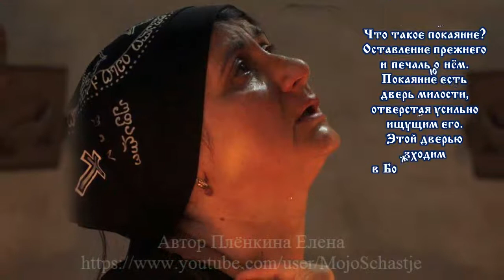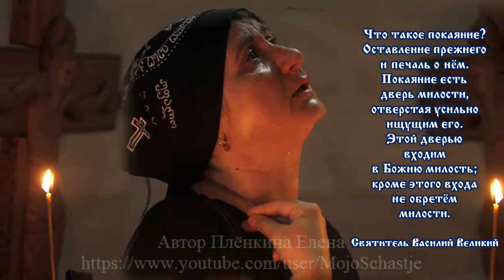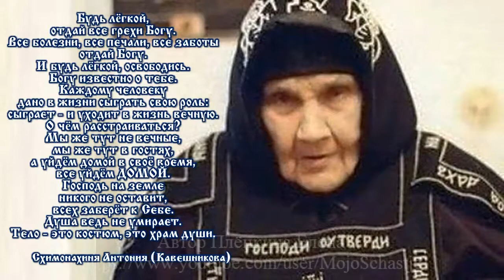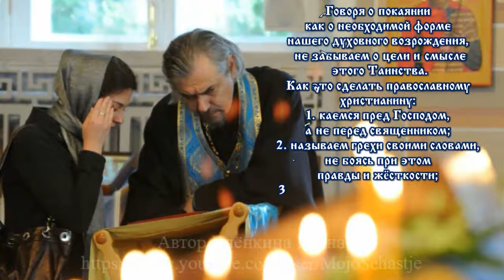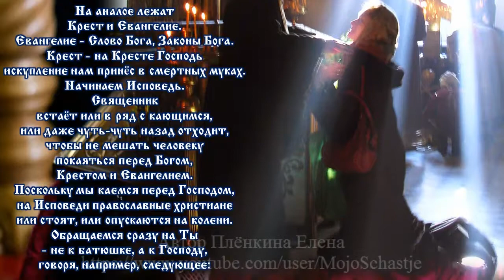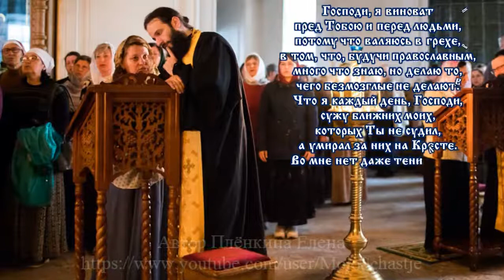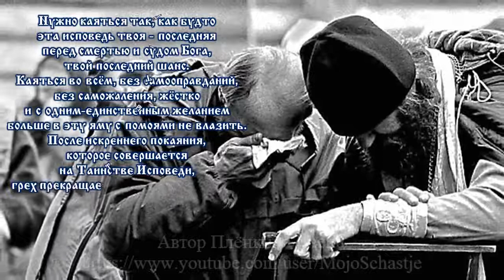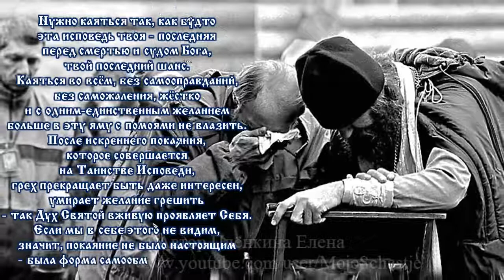Как правильно каяться на Исповеди. How to repent correctly in Confession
Как правильно каяться на Исповеди
Что такое покаяние?
Оставление прежнего
и печаль о нём.
Покаяние есть
дверь милости,
отверстая усильно
ищущим его.
Этой дверью
входим
в Божию милость;
кроме этого входа
не обретём
милости.
Святитель Василий Великий

Будь лёгкой,
отдай все грехи Богу.
Все болезни, все печали, все заботы отдай Богу.И будь лёгкой, освободись.Богу известно о тебе.Каждому человеку
дано в жизни сыграть свою роль:
сыграет - и уходит в жизнь вечную.
О чём расстраиваться?
Мы же тут не вечные,
мы же тут в гостях,
а уйдём домой в своё время,
все уйдём ДОМОЙ.
Господь на земленикого не оставит,
всех заберёт к Себе.
Душа ведь не умирает.
Тело - это костюм, это храм души.
             Схимонахиня Антония (Кавешникова)

Говоря о покаянии
как о необходимой форме
нашего духовного возрождения,
 не забываем о цели и смысле
 этого Таинства.
Как это сделать православному христианину:
1. каемся пред Господом,
а не перед священником;
2. называем грехи своими словами,
не боясь при этом
правды и жёсткости;
3. каясь в грехах, нужно обнажать причину греха и его последствия;
4. нужно говорить в первом лице
единственного числа
- только исключительно о себе
и ни о ком другом.

На аналое лежат
Крест и Евангелие.
Евангелие - Слово Бога, Законы Бога.
Крест - на Кресте Господь
искупление нам принёс в смертных муках.
Начинаем Исповедь.
Священник
встаёт или в ряд с кающимся,
или даже чуть-чуть назад отходит,
чтобы не мешать человеку
покаяться перед Богом,
Крестом и Евангелием.
Поскольку мы каемся перед Господом,
на Исповеди православные христиане
или стоят, или опускаются на колени.
Обращаемся сразу на =Ты=
- не к батюшке, а к Господу,
говоря, например, следующее:

Господи, я виноват
пред Тобою и перед людьми,
потому что валяюсь в грехе,
в том, что, будучи православным,
много что знаю, но делаю то,
чего безмозглые не делают.
Что я каждый день, Господи,
сужу ближних моих,
которых Ты не судил,
а умирал за них на Кресте.
Во мне нет даже тени любви,
тени сострадания, тени милосердия.

И так каемся в этом грехе,
другом, третьем, четвёртом
- не со священником разговариваем,
а у Бога прощение просим,
правду о себе говоря.

Нужно каяться так, как будто
эта исповедь твоя - последняя
перед смертью и судом Бога,
твой последний шанс.
Каяться во всём, без самооправданий,
без саможаления, жёстко
и с одним-единственным желанием
больше в эту =яму с помоями не влазить.
После искреннего покаяния,
которое совершается
на Таинстве Исповеди,
грех прекращает быть даже интересен,
умирает желание грешить
- так Дух Святой вживую проявляет Себя.
Если мы в себе этого не видим,
значит, покаяние не было настоящим
- была форма самообмана, не больше.

Не заблуждайся
относительно
ЗНАНИЯ о том,
что будет с тобой
после смерти:
что здесь посеешь,
то там и пожнёшь.
После исхода отсюда
никому уже
нельзя достичь успеха...
Здесь делание,
- там воздаяние,здесь подвиг,
- там венцы.
Преподобный Варсонофий Великий
How to repent correctly in Confession
What is repentance?
Leaving the old
and sadness for him.
There is repentance
the door of mercy,
hole hard
looking for him.
By this door
we enter
into God's mercy;
besides this entrance
we won't get
mercy.
Saint Basil the Great

Be light
surrender all your sins to God.
Give all diseases, all sorrows, all worries to God. And be light, free yourself. God knows about you. Every person
given in life to play a role:
plays - and goes into eternal life.
What to be upset about?
We're not eternal here,
we are here on a visit,
but let's go home in due time,
let's all go HOME.
The Lord will leave no one on earth,
He will take everyone to Himself.
The soul does not die.
The body is a costume, it is a temple of the soul.
Schema nun Antonia (Kaveshnikova)

Talking about repentance
how about the required form
our spiritual rebirth,
 do not forget about the purpose and meaning
 this Sacrament.
How an Orthodox Christian can do this:
1.we repent before the Lord,
and not before a priest;
2.we call sins in our own words,
not being afraid at the same time
truth and harshness;
3. repenting of sins, you need to expose the cause of the sin and its consequences;
4. need to speak in the first person
singular
- only exclusively about yourself
and about no one else.

On the analog lie
Cross and Gospel.
The Gospel is the Word of God, the Laws of God.
Cross - Lord on the Cross
He brought us redemption in mortal torment.
We begin Confession.
a priest
stands up or in a row with the repentant,
or even moves back a little,
so as not to disturb the person
repent before God,
The cross and the gospel.

Пишите в Skype OBEH1956
или в блог "Мои видеоработы и анимация"